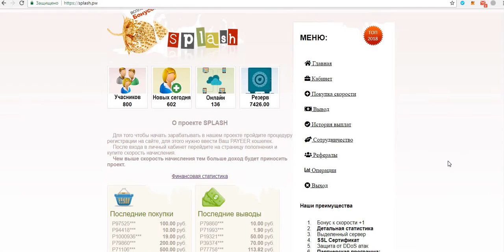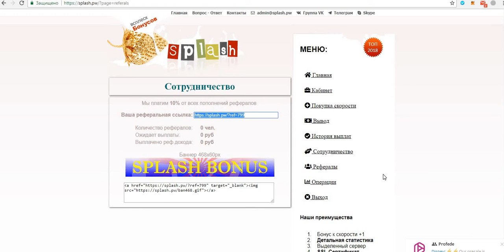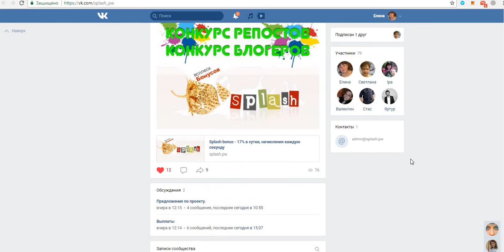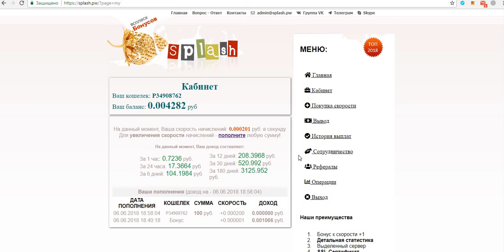Новинка! Всплеск бонусов! Бонус к скорости +1 вывод от 1 руб.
Новинка! Всплеск бонусов! Бонус к скорости +1